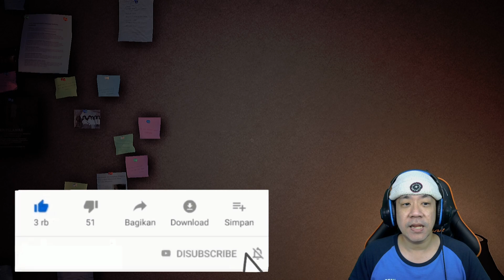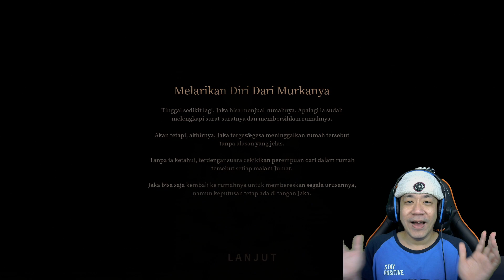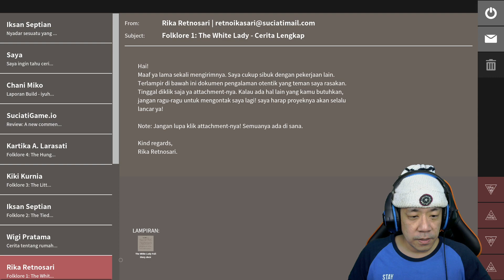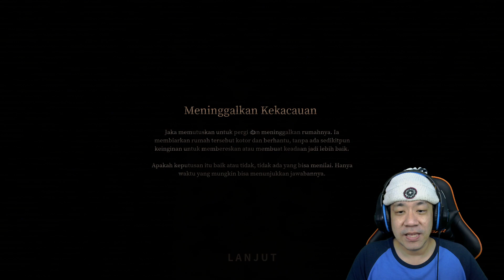Banyak Sompral Aura Mistis Bermunculan (13,15,18) - Pamali Indonesia (The White Lady) - Part 9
Game Pamali kali ini gw akan melakukan kembali dengan banyak sompral atau kata-kata tidak sopan demi mendapatkan ending disini gw dapat suara-suara yang bikin merinding dan suara tiba-tiba bikin kaget. Gara-gara banyak sompral aura mistis Bermunculan. Apa gw bisa melewati tekanan batin ini kah ??

Yukk kita saksikan gameplay dari game "PAMALI  (THE WHITE LADY)" !!!

Peringatan :
Video ini berisi konten horror, dimana didalam nya mengandung adegan menyeramkan dan menakutkan. Jadi bagi yang dibawah umur untuk lewati dulu. Saya tidak bertanggung jawab apapun jika kalian yang masih dibawah umur tetap nekat nonton video ini.